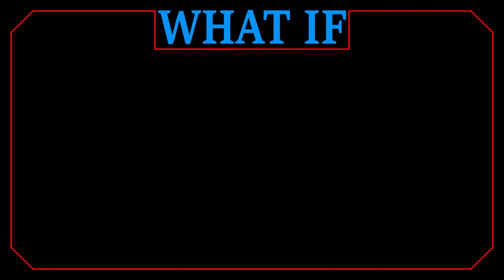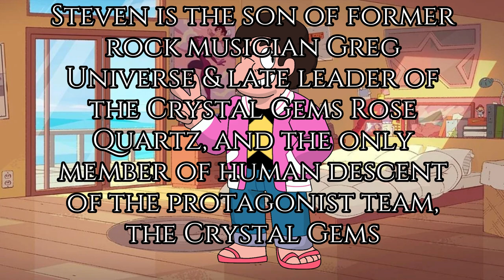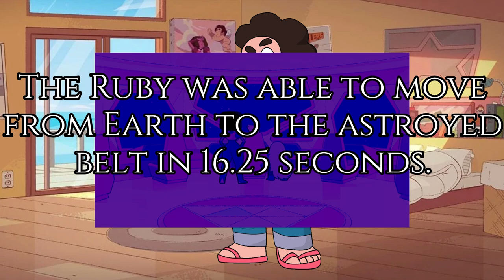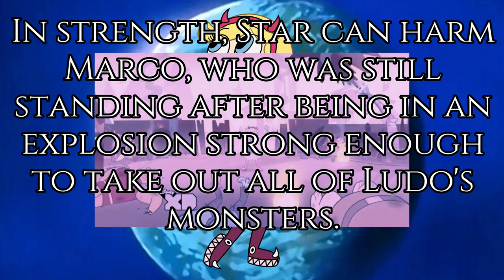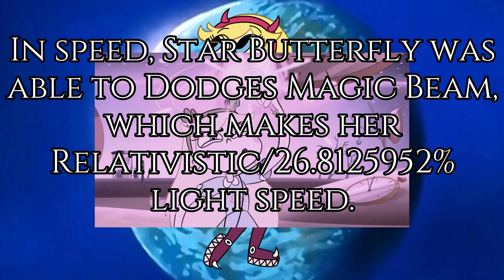Death Battle Steven vs Star Prediction (My Opinion)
Today, I am going to be predicting who I think would win for this next Death Battle.